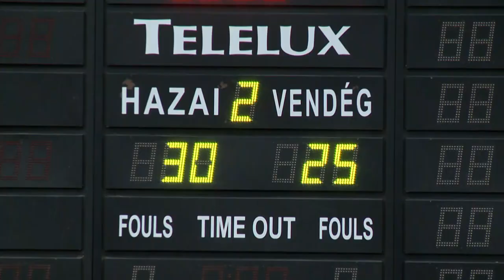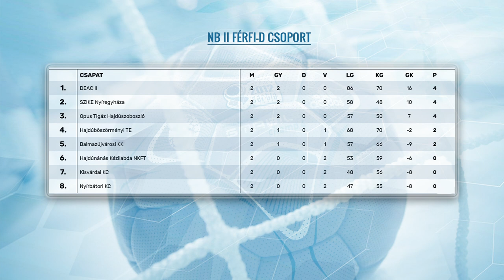Ötgólos SZIKE győzelem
Második bajnoki mérkőzést is megnyerte a nyíregyházi férfi kézilabda csapat. Türk Ferenc együttese az NB II. D-csoportjának második fordulójában a Hajdúnánást verte 30-25-re. A Nyírbátor Hajdúszoboszlón szenvedett 28-22-es vereségét, a Kisvárda pedig Hajdúböszörményben kapott ki 28-25-re. Szombaton a SZIKE Nyíregyháza a Nyírbátort fogadja.